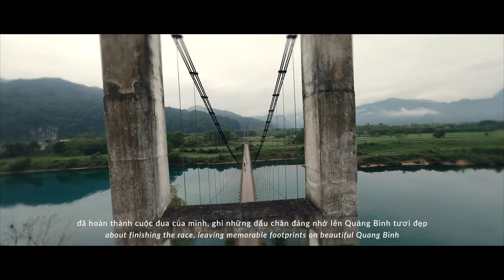[English below] QUANG BINH DISCOVERY MARATHON - CHẠY VỀ NƠI NON XANH HÙNG VĨ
Không đơn thuần chỉ là một cuộc đua về thể lực, không chỉ dừng lại ở việc chinh phục những cự ly đầy táo bạo, mà QBDM còn là hành trình cho mỗi vận động viên tìm thấy và khám phá sức mạnh nội tại của chính mình, bằng cách trở về thiên nhiên hoang sơ và khám phá vô vàn những điều kỳ diệu giữa miền Di sản Quảng Bình.

Quang Binh Discovery Marathon ở mùa giải 2024 hứa hẹn sẽ mang đến cho bạn thật nhiều trải nghiệm ý nghĩa cùng những cung đường ấn tượng.

Chúng ta cùng lại hẹn gặp nhau vào ngày 10/03/2024 nhé!

Not just a physical race, not only about conquering challenging distances, but QBDM is also a journey for each athlete to find and discover their own inner strength, by returning to original nature and discovering countless wonders in the midst of the Quang Binh Heritage region.

Quang Binh Discovery Marathon in the 2024 season promises to bring you a lot of meaningful experiences and impressive roads.

Let's have an appointment on March 10, 2024!